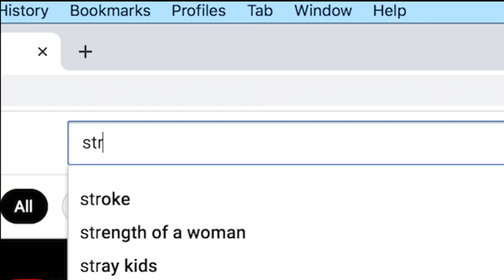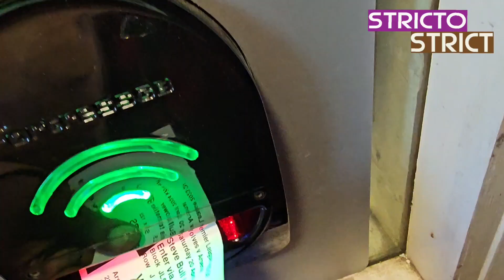TROSSAAARDD!! @strictostrict Must Watch (Stricto)